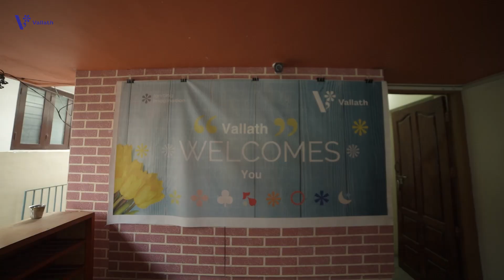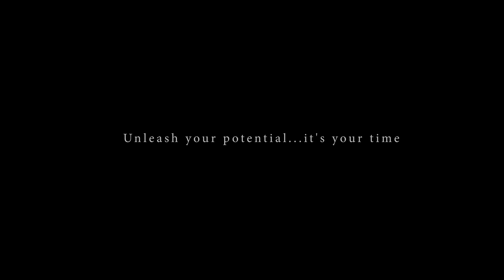Opening Doors to Boundless Opportunities – Offline Course Inauguration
⚪ Join us ⚪

Opening Doors to Boundless Opportunities – A glimpse of Extended Offline Course Inauguration

UGC NET
National Eligibility Test
Exam Preparation
Syllabus
Study Material
Mock Tests
Subject-wise Preparation
Previous Year Papers
Online Coaching
Reference Books
Practice Questions
Exam Pattern
Research Methodology
Teaching Aptitude
Paper 1
Paper 2
Multiple Choice Questions (MCQs)
General Paper
Subject-specific Paper
Dr Kalyani Vallath